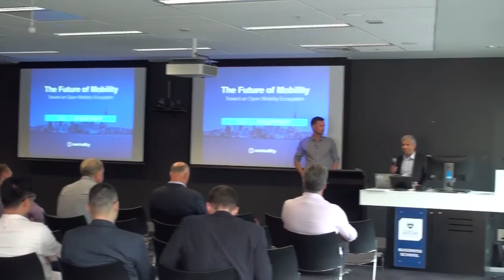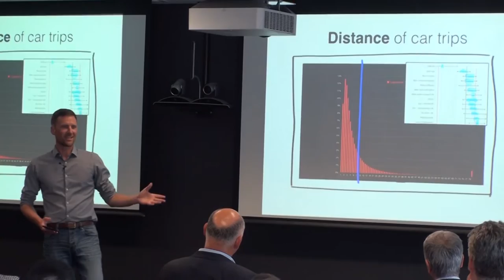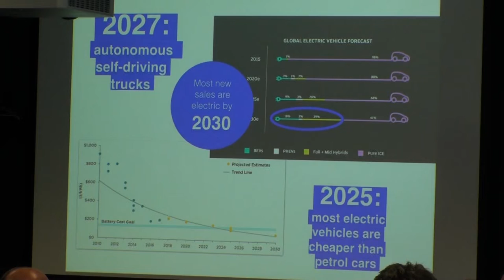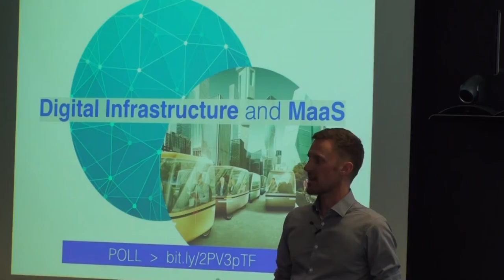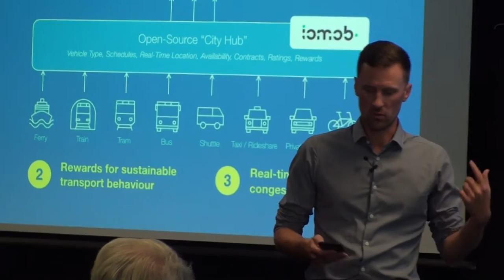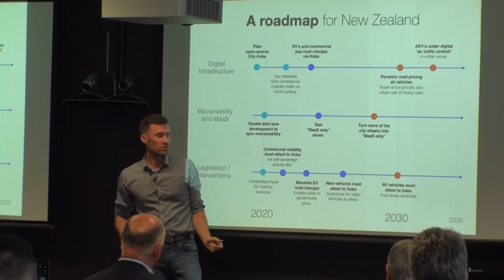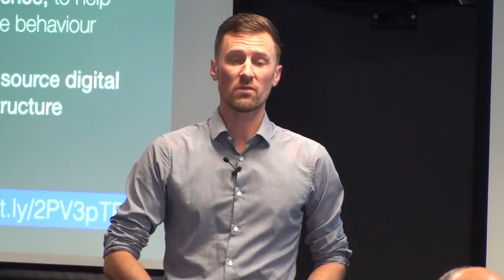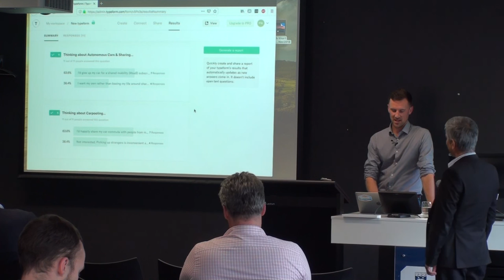The Future of Mobility - toward an Open Mobility Ecosystem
At this Centre of Digital Enterprise (CODE) seminar on 26 November 2018, Phil Williams from Centrality spoke about an open ecosystem where companies can innovate and cities play a guiding role for the benefit of all their citizens.